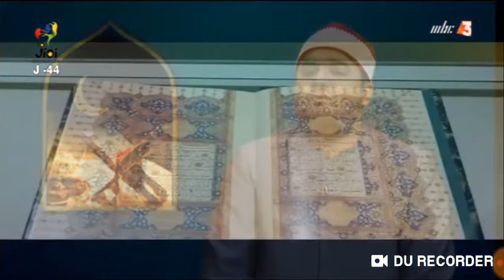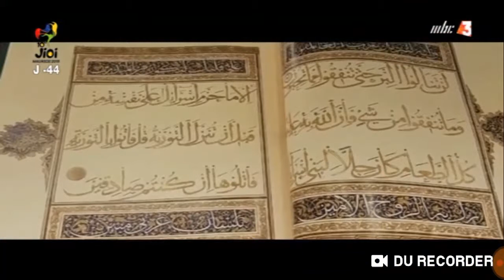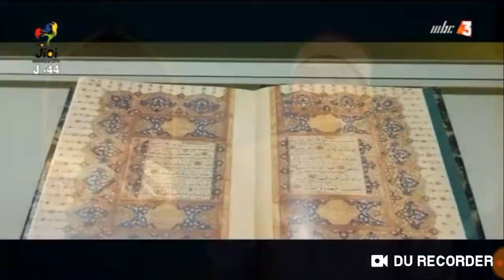Sheikh Qari Muahmmad Madni Alhussaini/ Surah Al Qariah / Mauritus Africa 2019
at MBC channel mauritius